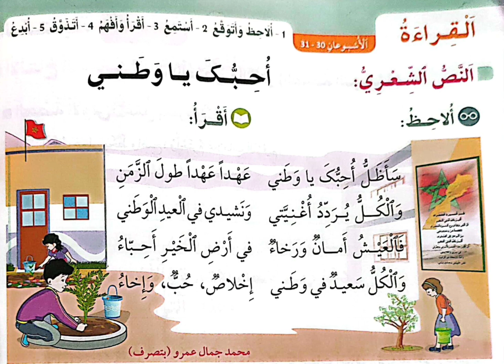نشيد "أحبك يا وطني" المستوى الثاني ابتدائي لتسهيل الحفظ على التلاميذ (تلبية لطلبكم)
تلبية لطلبكم سأنزل لكم أناشيد المستوى الثاني ابتدائي ملحنة لتسهيل الحفظ على التلاميذ